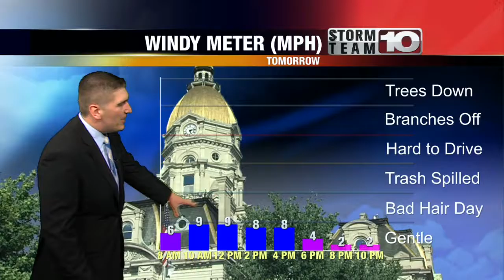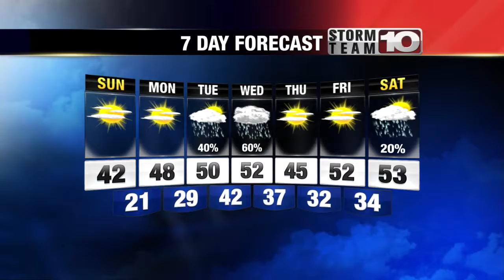Saturday Evening Weather Update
The cold weather is here just in time for the Thanksgiving Holidays!